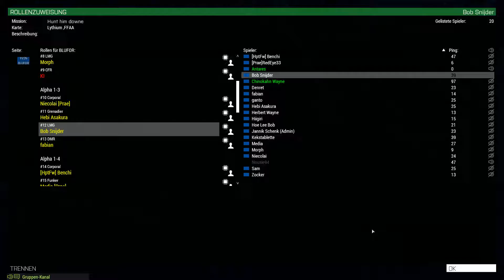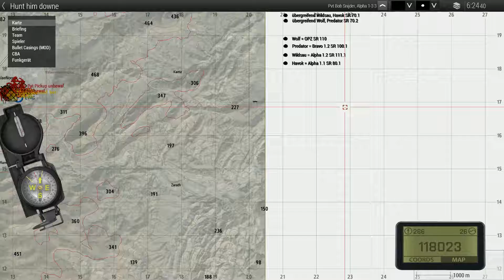Praetorianische Garde - Hunt him down | Arma3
!!! Für mehr Information, die Infobox aufklappen !!!

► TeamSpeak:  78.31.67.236